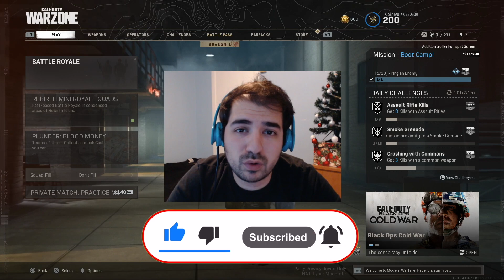I BEAT THEM WITH THEIR OWN PISTOL! 🤕 *DISRESPECTFUL* (Full Barrage Finisher)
Park's NEW Snapshot skin is decent but her Full Barrage finisher is just disrespectful!